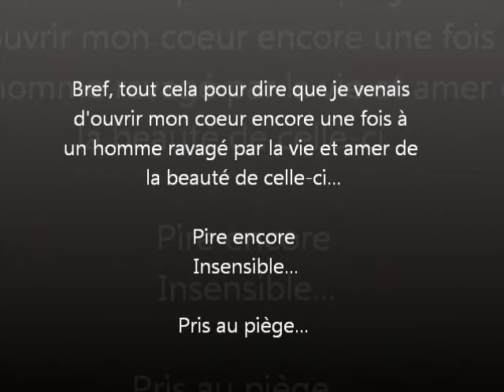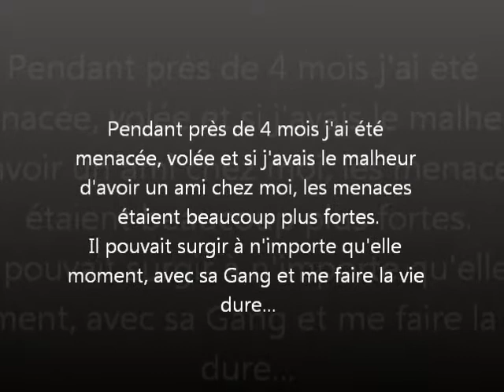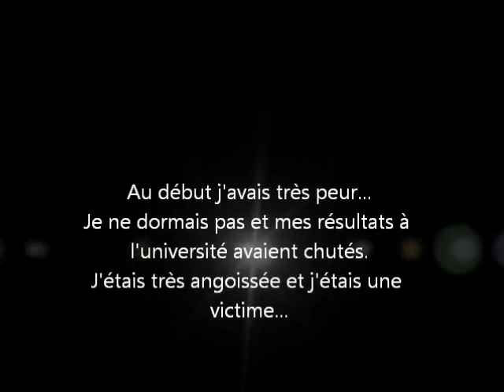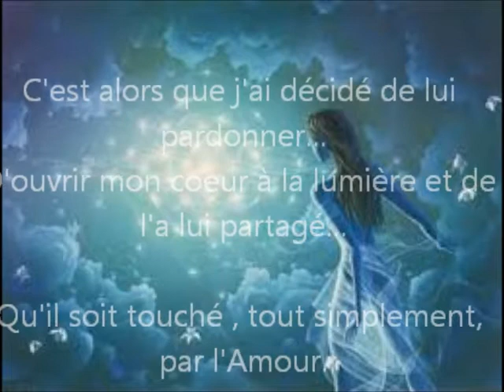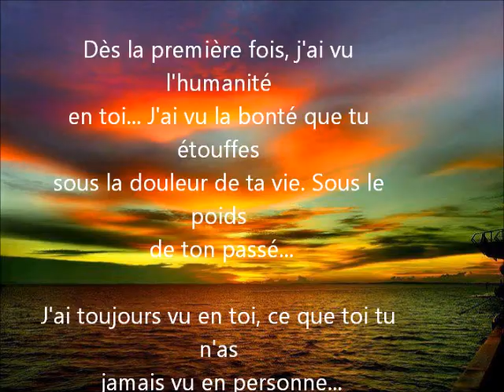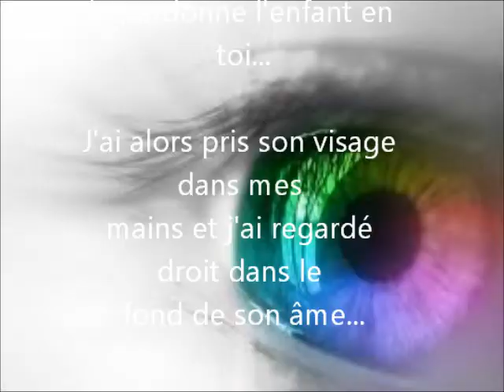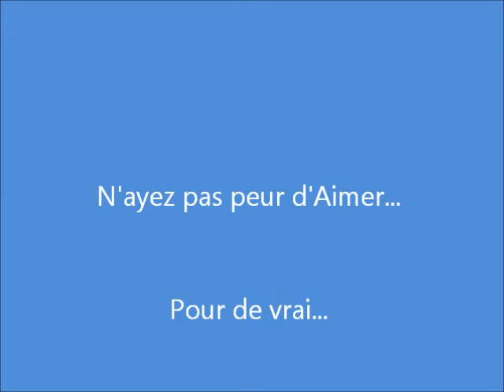Bien Vs Mal.wmv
Il m'est arrivé un jour, d'offrir l'Amour pour vrai à quelqu'un...Quelqu'un de triste , de malheureux, qui m'avait fait la vie dure...
J'ai pu me libérer de son emprise par l'Amour...
Laissez -moi vous le raconter...